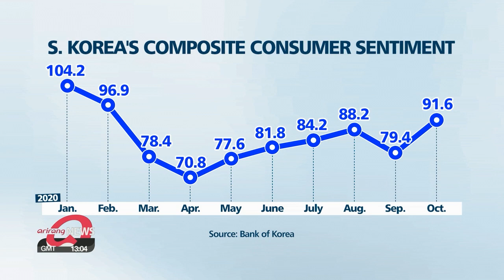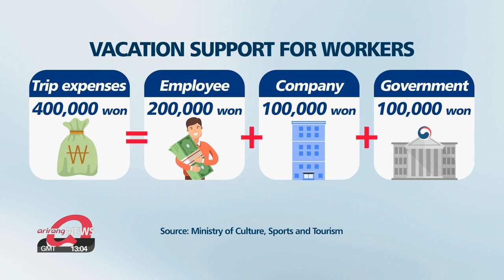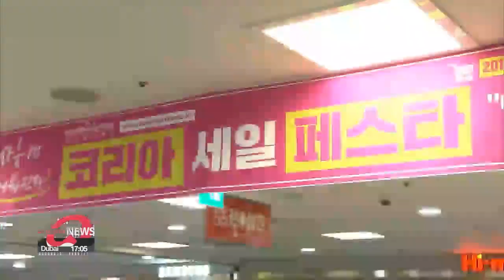S. Korean gov't to provide discount coupons in lodging, tourism and dining out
Staying here in the nation.
October saw the biggest rise in consumer sentiment in more than 11 years, mainly thanks to eased social distancing measures.
To further boost consumption, the government resumed handing out discount vouchers on lodging, travels and restaurants.
For details, let's turn to our Eum Ji-young.
Following the easing of social distancing measures, South Korea's consumer sentiment in October rose by the most since 2009.
According to the Bank of Korea, the composite consumer sentiment index stood at 91-point-6,... up   12-point-2 points from the month before.
The central bank attributed the rise to pent up demand mainly in travel, dining out and entertainment.
To further boost spending, the South Korean government is giving out discount coupons for lodging, travel and food, resuming a program that was put on hold due to the surge in infections in August.
"From today, discount coupons on lodging, travel and food services that were on hold will be released with discretion and thorough prevention measures."
Starting Wednesday, the government is offering companies a cheap way to give their employees a nice travel benefit.
Employees who spend 200-thousand won, about 180 U.S. dollars, on a trip, will get an extra 200-thousand won cash, which is provided 50-50 by the employer and the government.
Companies that want to take part should apply online.
And from Friday, you can get discounts on packages for domestic travel.
Online, the coupons are for 30 percent off up to around 50 dollars for designated sightseeing spots and activities across the country.
From next Wednesday, the discounts start for accomodation book online to save between 30-thousand and 40-thousand won, or 27 to 35 dollars.
And, from this Friday, if you dine out on the weekend, every fourth meal is 8 dollars off.
On the first three meals, you have to spend at least 17 dollars each time.
And to boost retail spending in general, South Korea's biggest annual shopping event, the 15-day Korea Sale Festa, will kick off on Sunday... with discounts online and offline... on everything from clothing to consumer electronics.

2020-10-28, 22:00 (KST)